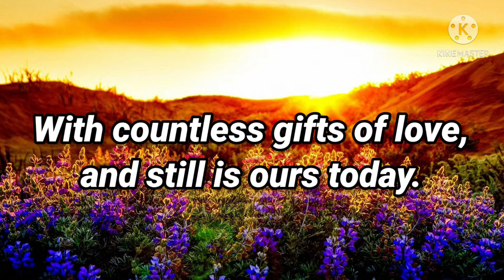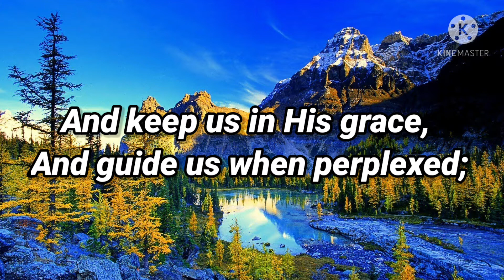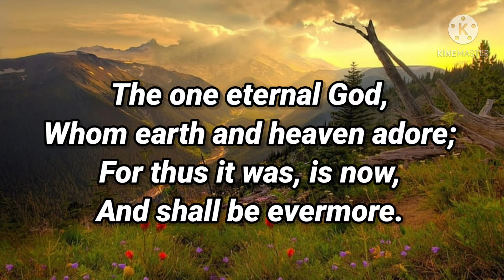Now Thank We All Our God (Lyrics)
Hi Everyone

Words by: Martin Rinkart, c.1636
Translated from German to English by: Catherine Winkworth, 1856
Music “Nun Danket” by: Johann Crüger, 1647